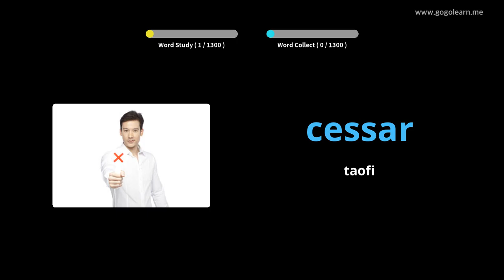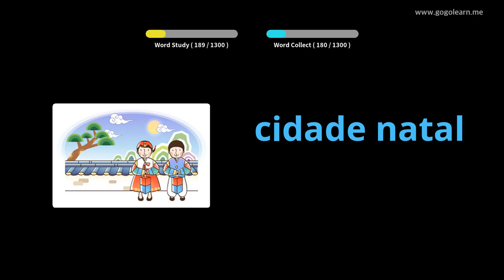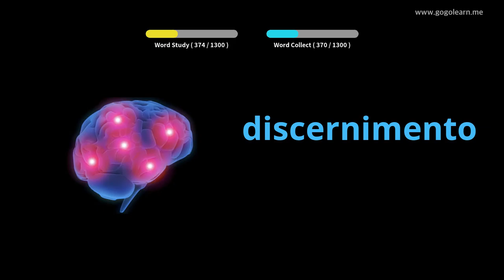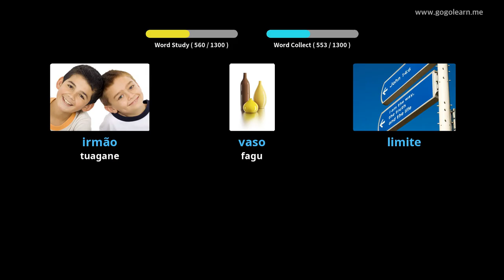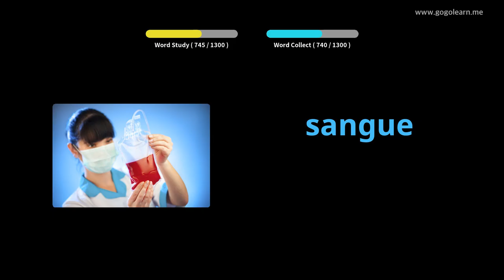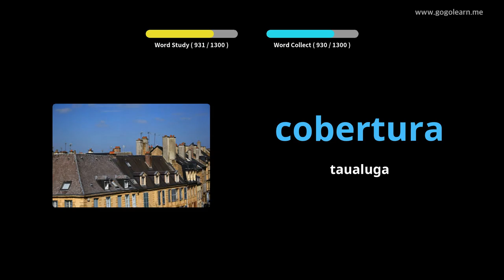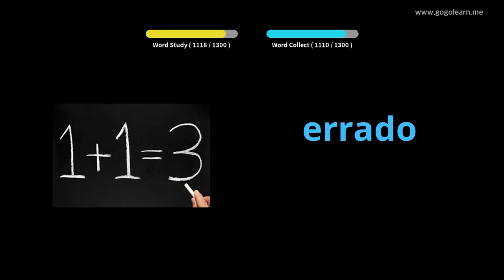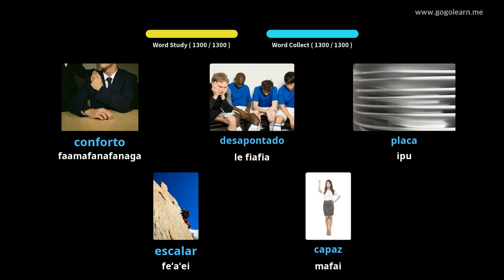Portuguese Vocabulary Basic | Golearn